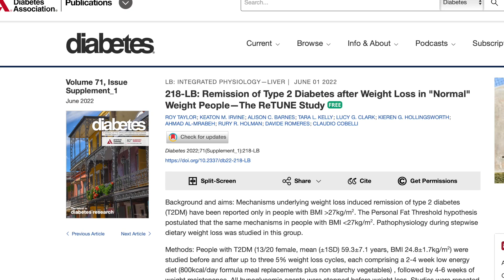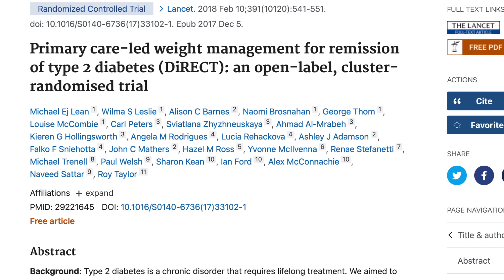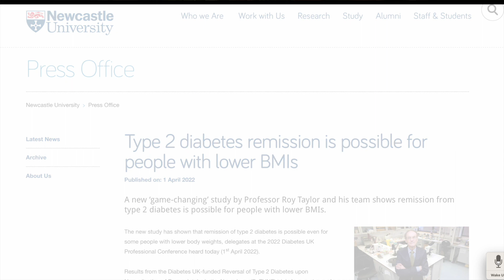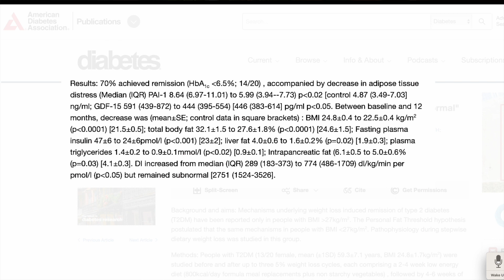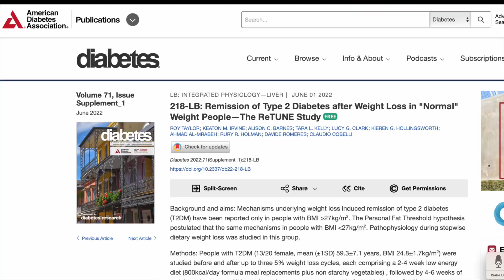Can you get diabetes if you´re thin?!? | NEW study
A new study looks at thin people with diabetes and how to reverse it.

Participants with BMI in the normal range started a weight loss program. After 12 months, 70% were not diabetic anymore, they had normal HbA1c

Personal fat threshold: excess fat mass creates metabolic problems, insulin resistance and diabetes. Some can be diabetic with normal BMI, others obese and not have diabetes. who exactly gets diabetes is determined by personal threshold

see recent videos on cause of diabetes and how to reverse it

DIRECT trial showed type 2 diabetes could be reversed if overweight people lose some excess fat mass

10% of people with type 2 diabetes have normal BMI

anyone with diabetes trying to lose weight quickly: careful with glucose lowering meds & hypoglycemia

In average they lost ~8% of their weight to achieve remission.

authors concluded “the changes underpinning remission after weight loss in the non-obese with type 2 diabetes are the same as in the obese”

“type 2 diabetes occurs if a person becomes too heavy for their own constitution, irrespective of BMI”

“weight loss of ∼10% can bring about type 2 diabetes remission in people with ‘normal’ BMI”

for a lot of people with type 2 diabetes there are solutions!

0:00 New study on diabetes reversal
0:35 Diabetes and fat mass
1:55 Caveats
3:14 The benefits
3:52 The weight loss program
5:43 How much weight loss is necessary
6:16 Conclusions